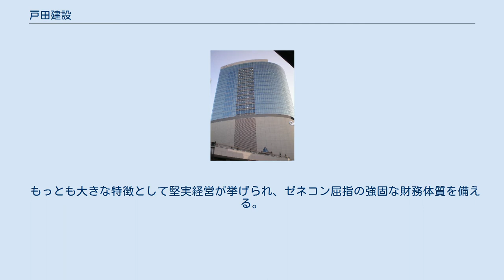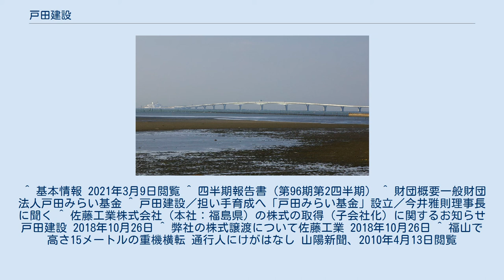戸田建設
戸田建設株式会社（とだけんせつ、英称：TODA CORPORATION）は、日本の建設会社。
日本の準大手ゼネコンの1社。
 建築を主体事業とする企業。
歴史的建造物など戦前から官公庁関連や大学関連に数多くの実績を持ち、特に医療・福祉関連施設を多く手掛けている。
同じく土木を主体とする、準大手ゼネコンの西松建設と技術提携を結んでいる。
 もっとも大きな特徴として堅実経営が挙げられ、ゼネコン屈指の強固な財務体質を備える。
自己資本比率35.8%と、業界トップレベルの安定性を持ち、有利子負債を上回る預金を持っており、事実上の稀有な無借金ゼネコンでもある。
こういった良好な財務体質から、R&I（格付け投資情報センター）等の格付けにおいて、大手ゼネコンに並ぶA-に位置づけられるなど、社会的な信用・評価は高い。
 他の特徴として、 等があげられる。
 ^ 基本情報 2021年3月9日閲覧 ^ 四半期報告書（第96期第2四半期） ^ 財団概要一般財団法人戸田みらい基金 ^ 戸田建設／担い手育成へ「戸田みらい基金」設立／今井雅則理事長に聞く ^ 佐藤工業株式会社（本社：福島県）の株式の取得（子会社化）に関するお知らせ戸田建設 2018年10月26日 ^ 弊社の株式譲渡について佐藤工業 2018年10月26日 ^ 福山で高さ15メートルの重機横転 通行人にけがはなし 山陽新聞、2010年4月13日閲覧